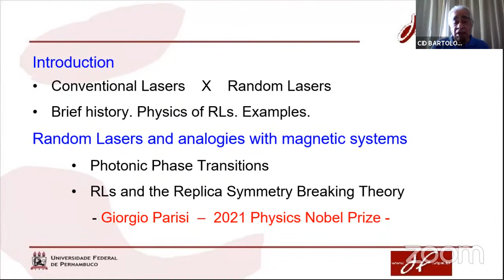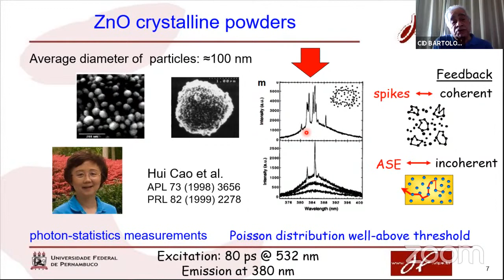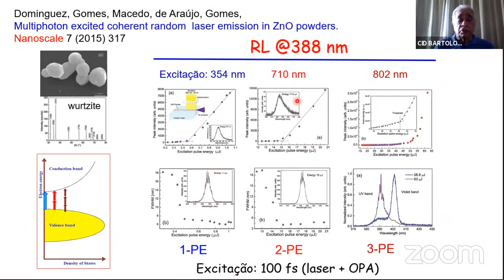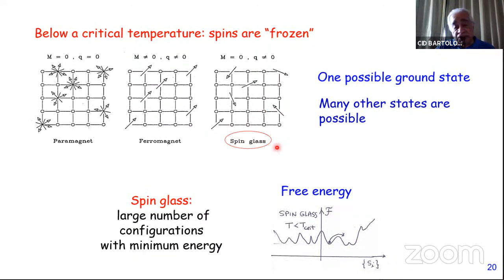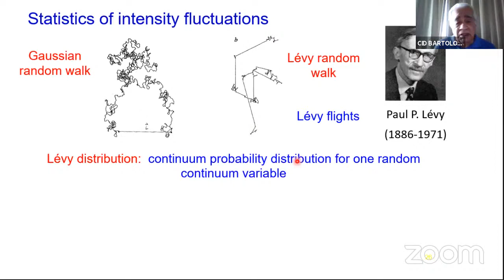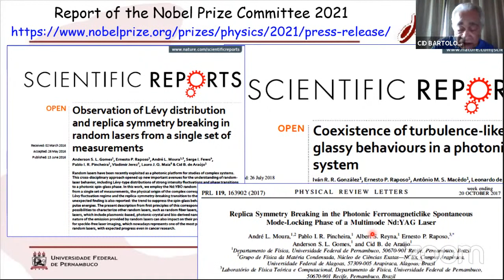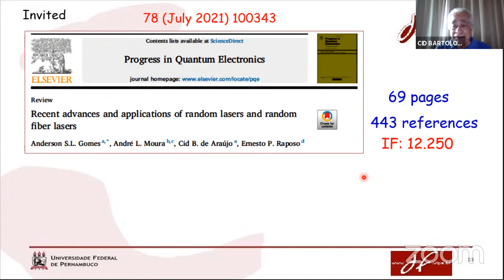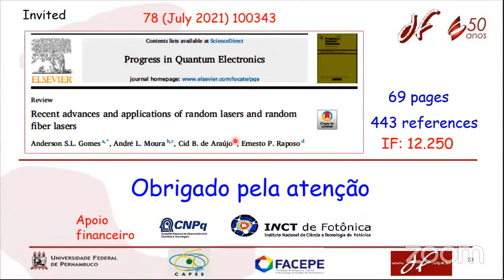FMC Online - Prof. Cid B. de Araújo (Universidade Federal de Pernambuco) - 08/11/21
The glassy behavior of light and its relationship with the 2021 Physics Nobel Prize

Condensed Matter & Materials Physics Webinar - Brazilian Physical Society